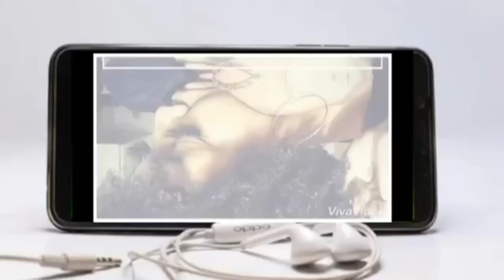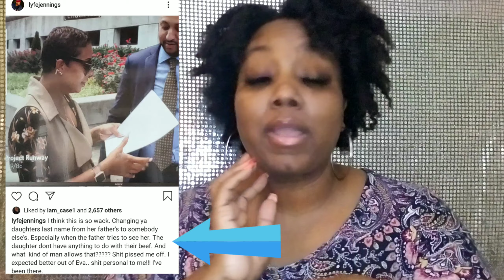EVA MARCILLE LEGALLY CHANGED HER DAUGHTER'S NAME| Was she right?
Whoisjamineblack created mine and will create you one/some. Reach out to her to find out the details/cost. Here channel is:

All emails and it’s contents are all confidential.  If your topic suggestions or question is used in a video your information including your name will remain private.